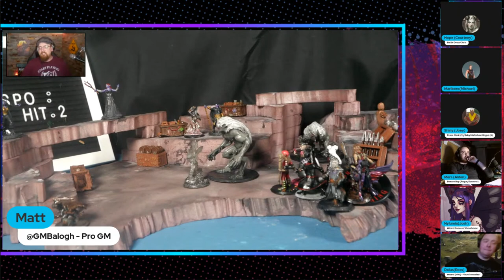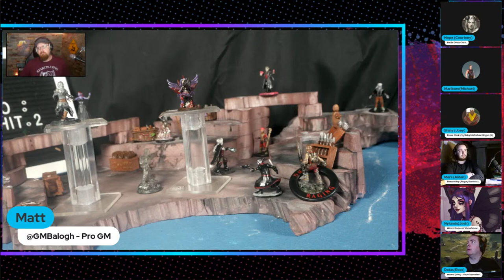Roshana Ramp up